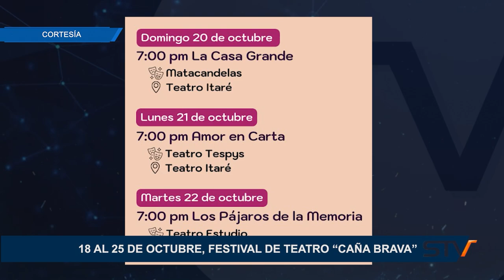18 AL 25 DE OCTUBRE, FESTIVAL DE TEATRO “CAÑA BRAVA”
18 AL 25 DE OCTUBRE, FESTIVAL DE TEATRO “CAÑA BRAVA”